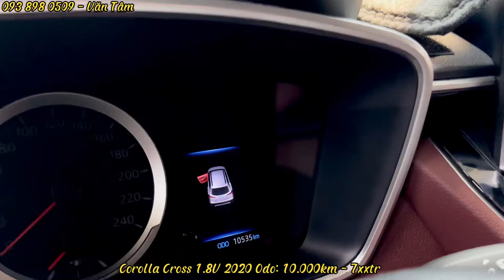Corolla Cross 1.8V Full Xăng - Vô Gói Đồ Chơi Từ Hãng 40tr Zin Từng Con Ốc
❤️  ĐỈNH CAO SIÊU LƯỚT ❤️
🚘 Toyota Cross 1.8V bản Full Xăng
✔️ Màu nâu đen
✔️ Nhập khẩu cuối 2020, lăn bánh 2020, Odo: 10.000km
✔️ Ngoại thất và nội thất bên trong SIÊU MỚI
✔️ Đã trang bị gói phụ kiện chính hãng 40tr: dán phim cách nhiệt 3M, Cốp điện ……
✔️ Cam kết 100% không tai nạn, Không ngập nước, không tua đồng hồ km, máy móc khung gầm nguyên zin
❤ Toyota Cross 1.8V Bản Full:
- Trang bị hệ thống An toàn tiên tiến nhất của Toyota TSS: Cảnh báo tiền va chạm, hệ thống giữ làn đường, cảnh báo lệch làn, camra 360 độ, cân bằng điện tử, 7 túi khí…
✅ Cam kết pháp lý, lịch sử xe rõ ràng.

⭐Giá bán: 7xxtr

Best Car Sài Gòn: 44 Lương Định Của, P. An Phú, TP Thủ Đức, Quận 2